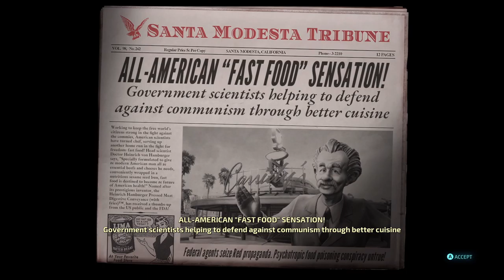Paranoid Chesney's | Destroy All Humans #5